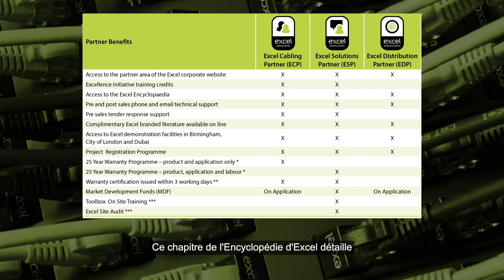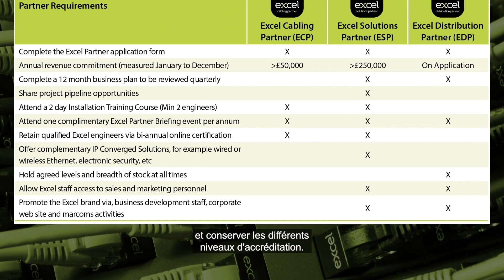Encyclopédie de Excel V5 - Programme Partenaire Excel